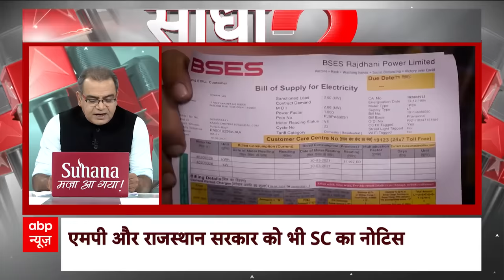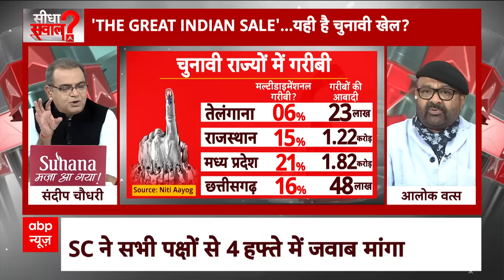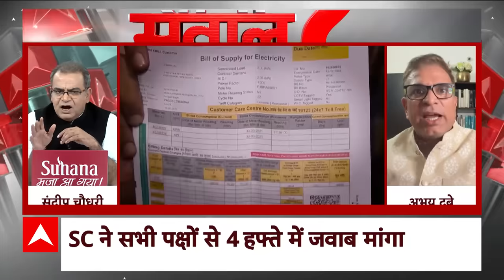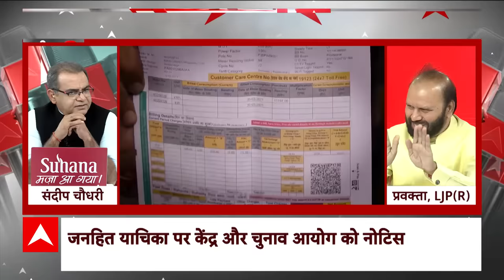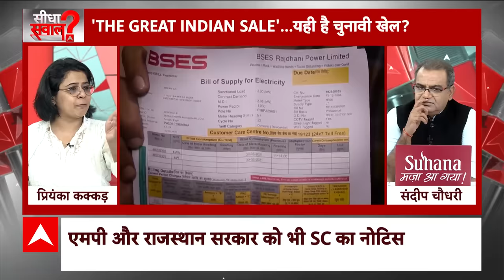Sandeep Chaudhary Live: चुनाव के वक्त ही क्यों बंटती है फ्री की रेवड़ियां? | Freevies | BJP Congress